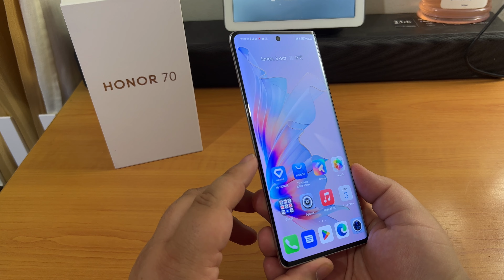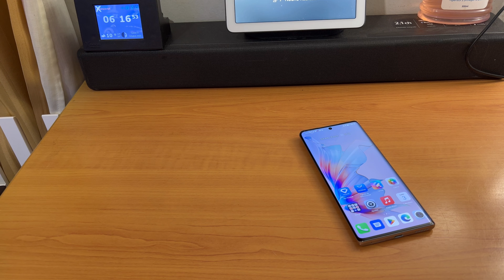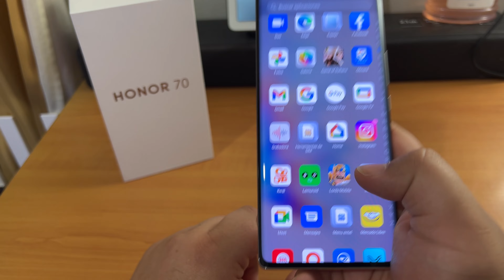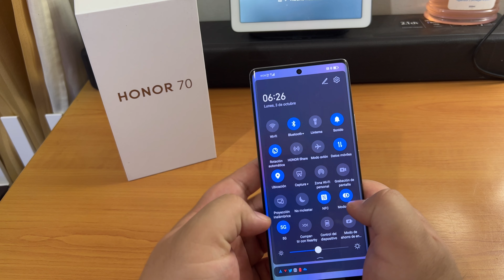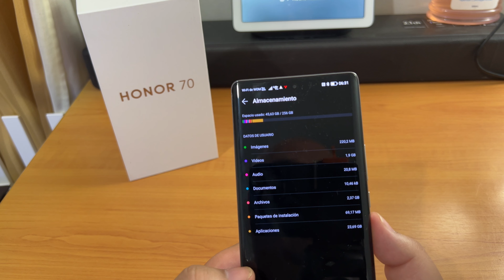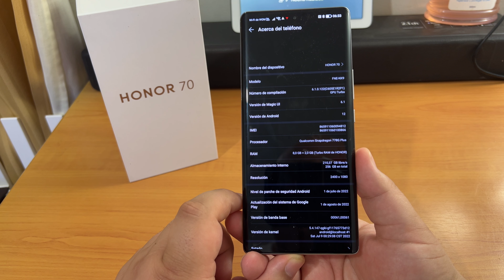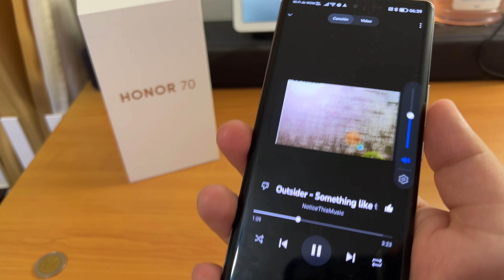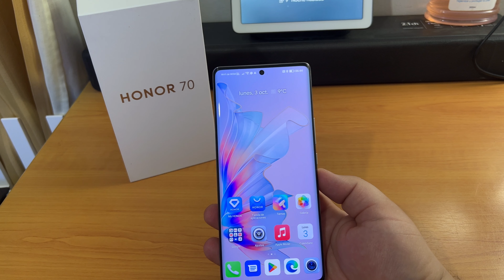Demostración Honor 70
Encuentra el review completo en Pisapapeles.net, sección Reviews.